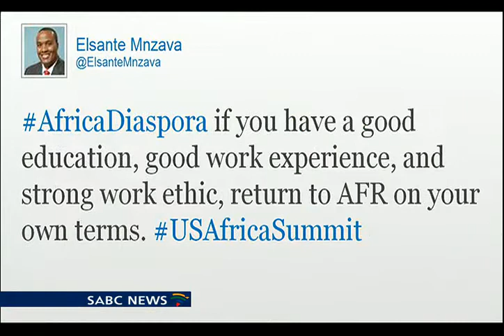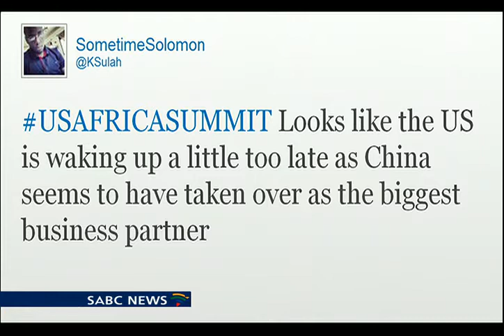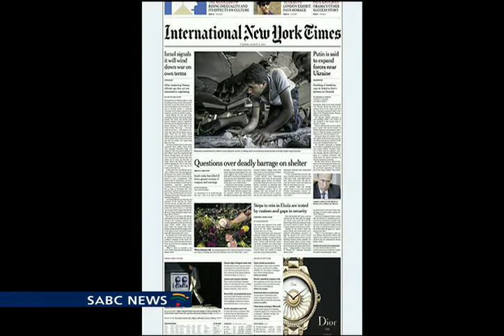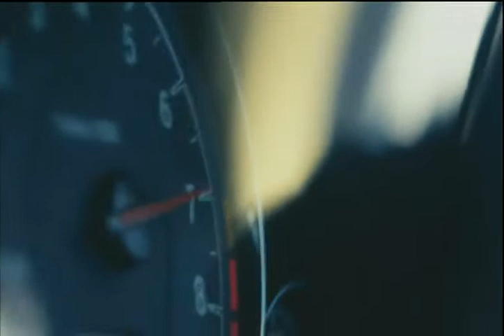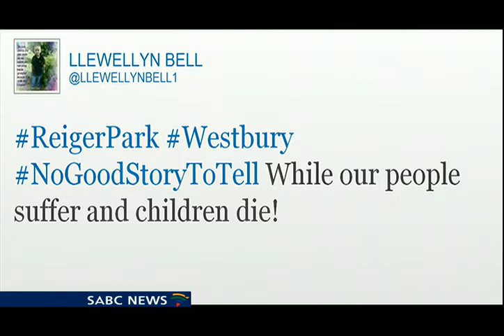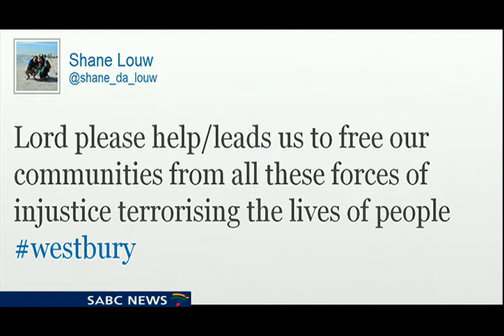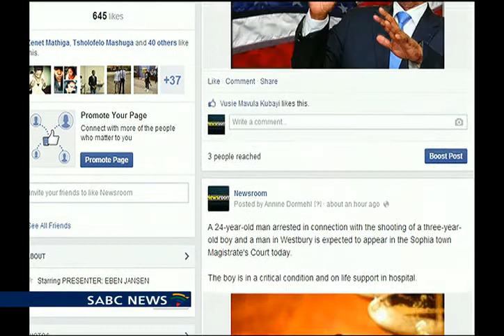Newsroom, 5 August 2014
Newsroom from Johannesburg in South Africa presented by Eben Jansen.
This show is live and broadcast from our studios in Auckland park.
We are also streaming live on YouTube , with the entire show available on our YouTube channel.
Today we look at the S Africa summit taking place in the US this week.
And what does it mean to be a global citizen, and how does it affect you. Mrs S.A..